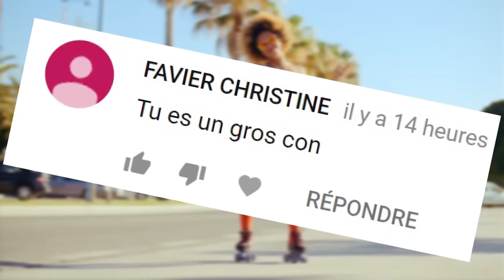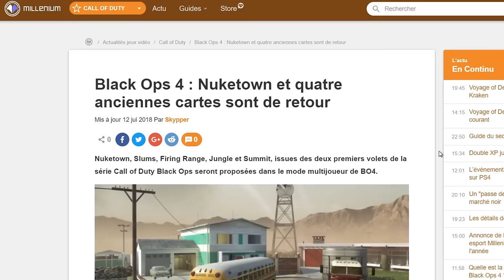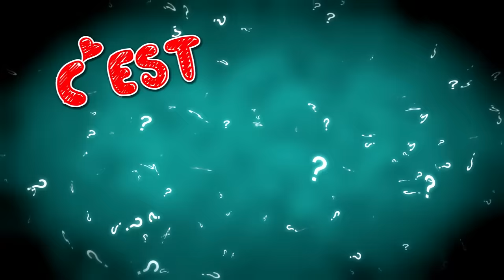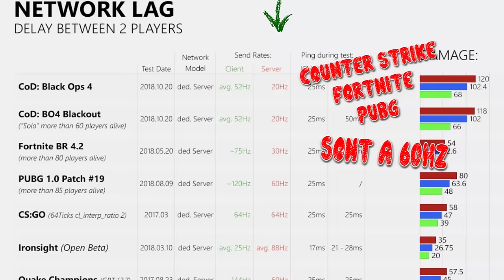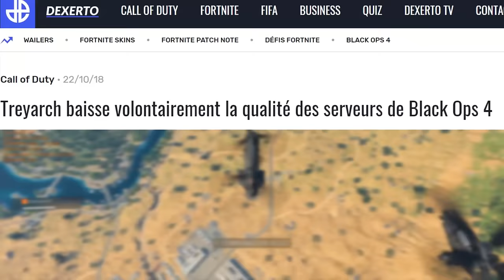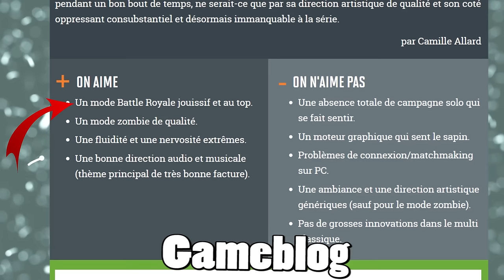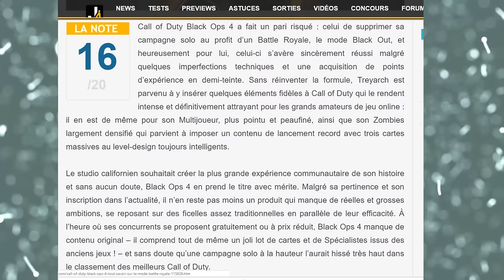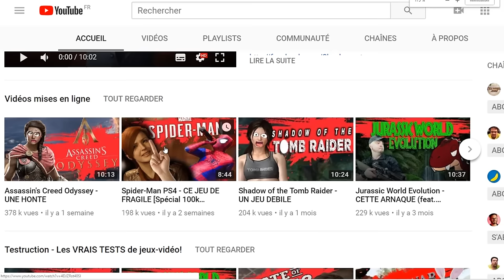Call of Duty Black Ops 4 - L'ÉTRON DE L'ANNÉE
Bienvenue sur le test de Call of Duty Black Ops 4, certainement le pire jeu de cette fin d'année avec State of Decay 2.